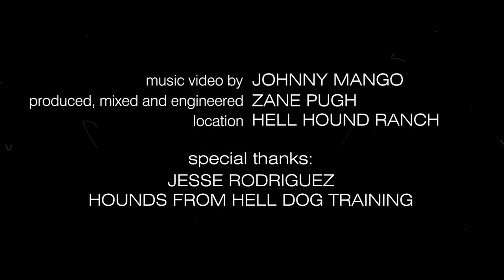Malinois - Volvagia (Official Video)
Official Music Video for Volvagia by Malinois
The first single off of our upcoming EP.

Produced by Zane Pugh
Mixed at Zane Pugh Audio Services, Waldorf MD
Videography by Jan Mannenga @iamthatmango
Filmed at Hell Hound Ranch, Tieton WA